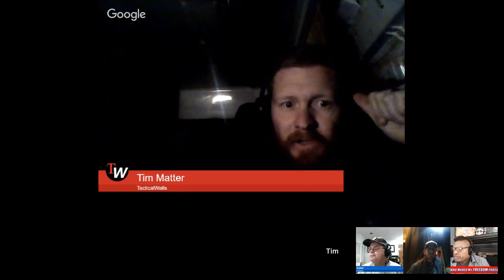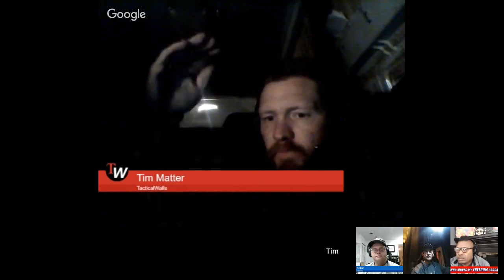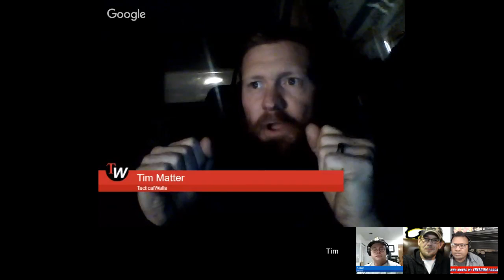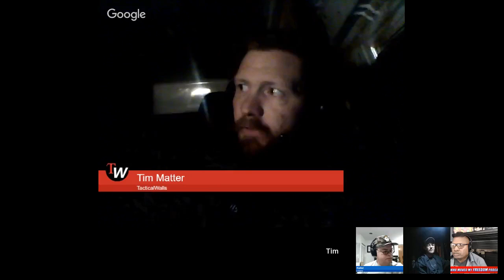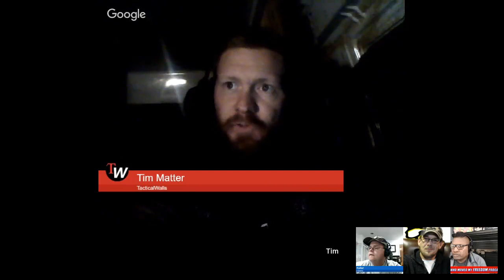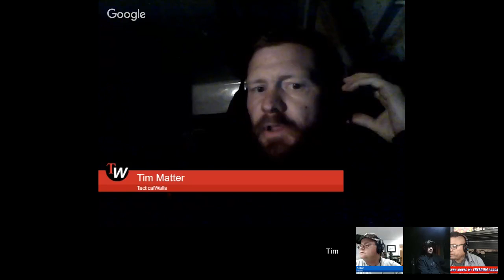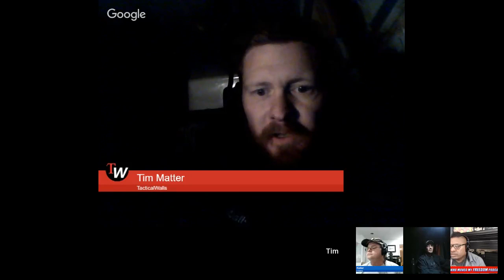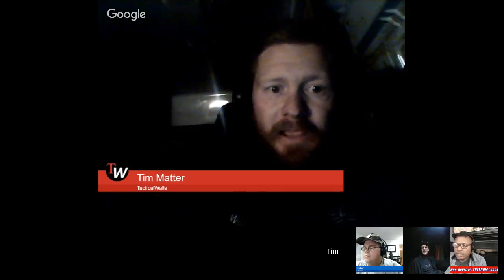Tactical Walls Home Defense Concealed Safe Hank Strange Who Moved My Freedom Ep. 92